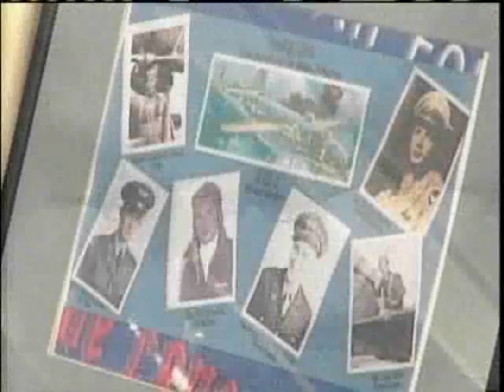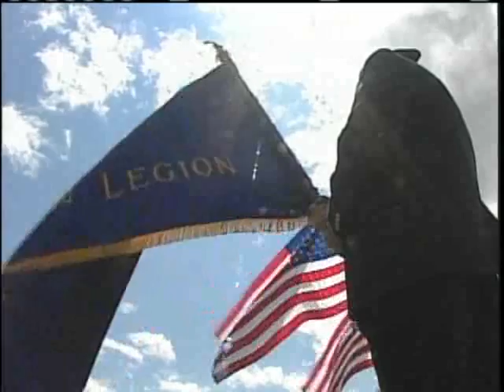WWII Airman Laid To Rest In Norway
More than 50 years ago, Lieutenant Robert Emerson's plane crashed in the Phillipines.  On Saturday, his remains were laid to rest in his home town of Norway.  News 8's Meghan Torjussen reports.